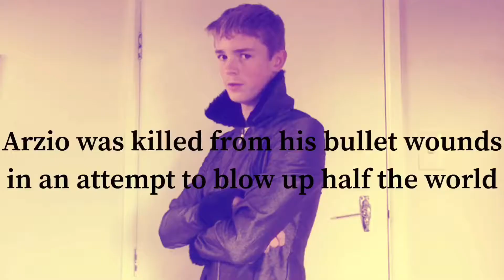Rebellion (Isolation Skit #9)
The final video in the short 7 part series of “The Bunker” Thank you so much for watching and if you aren’t already subscribed and you enjoy watching these please subscribe it’s free and yeah time for a new series I suppose 21 videos left.